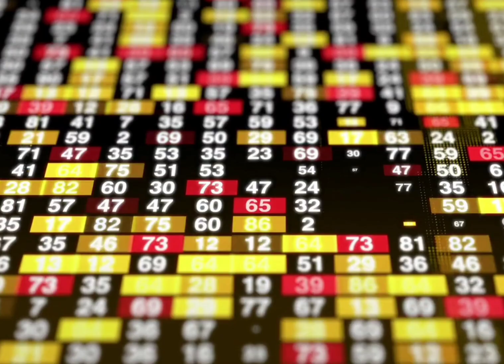Nupana Khangjinbada kanna gadaba Nupi gi facts khara